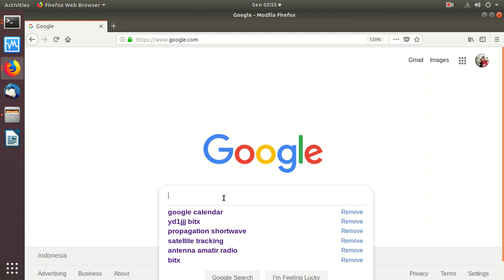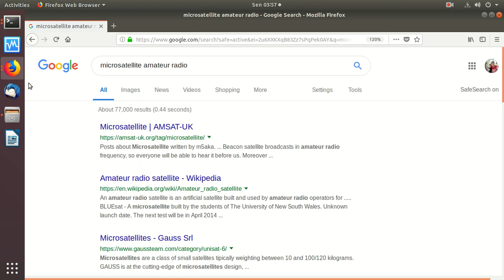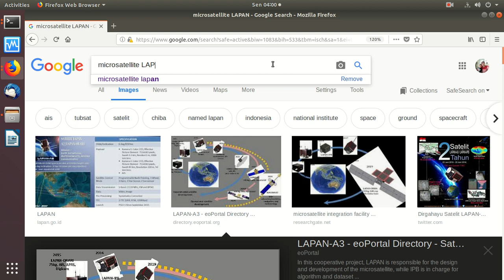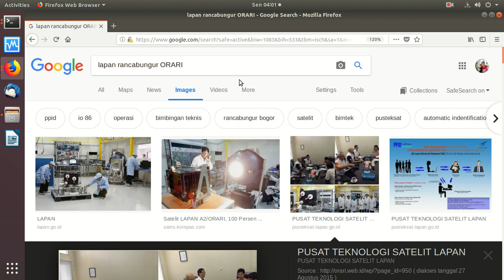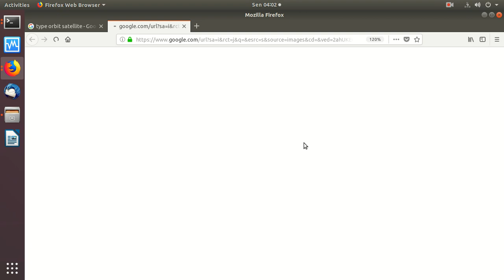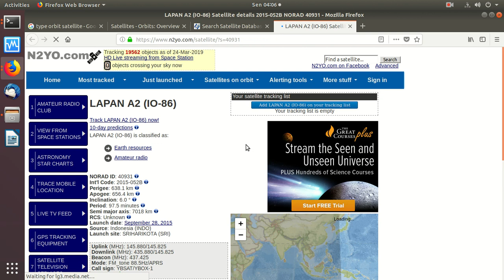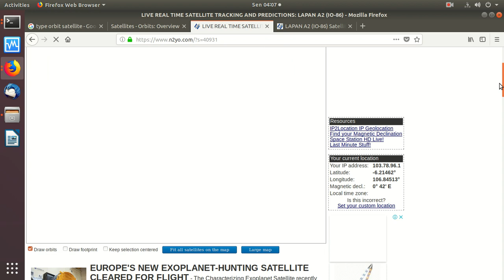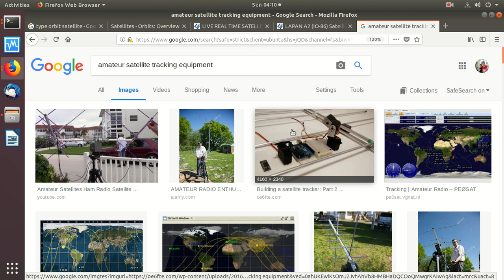20190325 ORARI tentang satelit amatir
Membahas tentang satelit amatir radio khususnya buatan LAPAN-ORARI yang bisa di gunakan oleh para amatir radio di dunia.

OnnoCenter